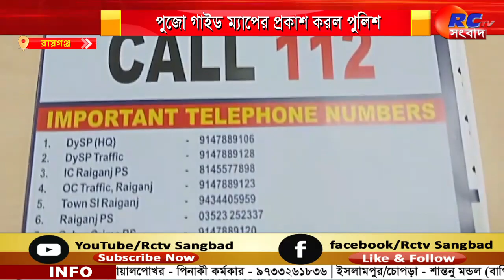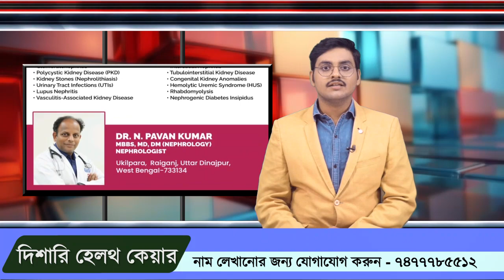Raiganj Puja Guide Map | রায়গঞ্জ জেলা পুলিশের পুজো গাইড ম্যাপ প্রকাশ ! | Rctv Sangbad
রায়গঞ্জ জেলা পুলিশের পুজো গাইড ম্যাপ প্রকাশ !